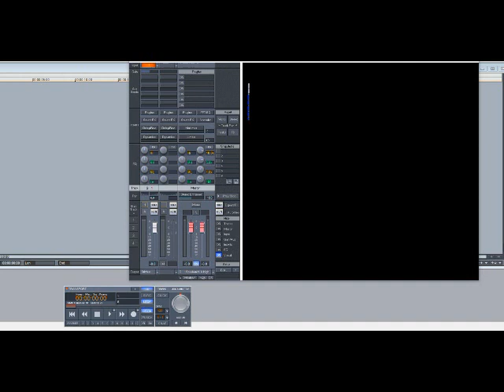Tank – Might Cry (Slowed Down)